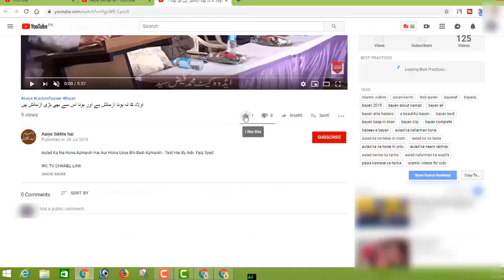Gheebat Karne Ke Nuqsanat Aur Iska Azab Losses Of Backbiting its Punishment غیبت کرنے کےنقصانات او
BORN: 12-Dec-1979.

OCCUPATION: Business.

STUDENTS WING
LADIES' WING
CHILDREN'S WING
WEEKLY LECTURES
GUEST LECTURES
DAWAH TOURS
REFERENCE BOOKS LIBRARY
MEDIA CELL
CAREER GUIDANCE
LITERATURE DISTRIBUTION
STUDY CENTRE
CHARITABLE HOSPITAL